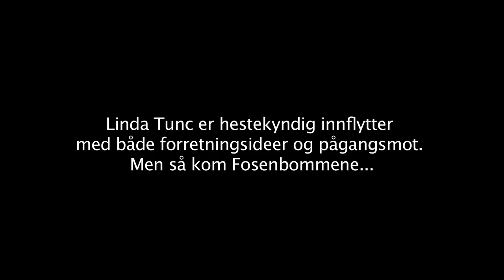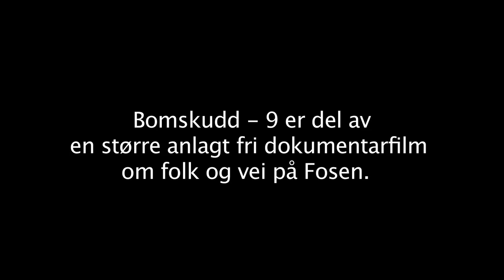Bomskudd 9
Bomskudd 9 er del av en større anlagt fri dokumentarfilm om folk og vei på Fosen. Premiere  høst 2013. aminda.no